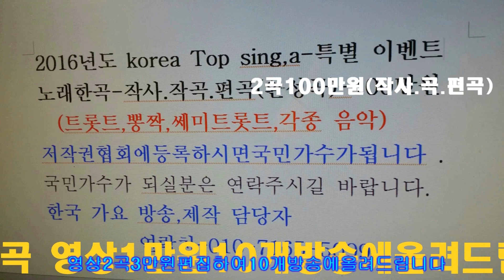가수 류재수-사랑반 눈물반.옛날애인.영원한사랑-=한국 가요 방송 총 연합회 본사.경기성남=신인가수모집.010-7165-5099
가수 류재수-사랑반 눈물반.옛날애인.영원한사랑-=한국 가요 방송 총 연합회 본사.경기성남=신인가수모집.010-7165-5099작사작곡,편곡(완성곡)
-2018년korea TOP sing.a-특별 이벤트
2곡 에=100만원

21세기는움직이는스마트폰시대 한국 가요 방송 은
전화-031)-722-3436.